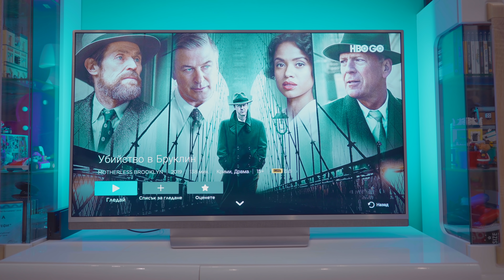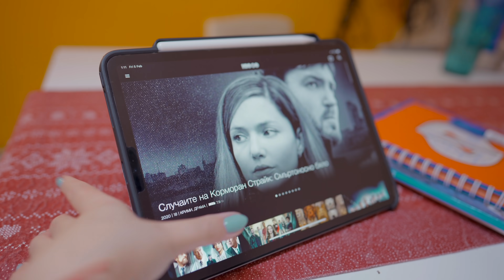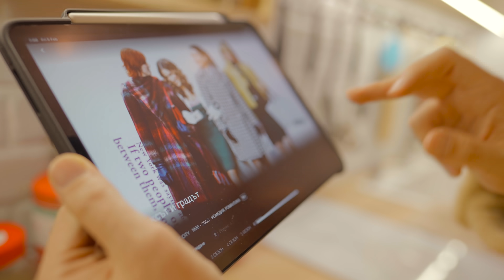НАЙ-НЕУДОБНИТЕ МОМЕНТИ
За да участвате в раздаването на светещата колонка, споделете ми в коментарите кой е любимият ви сериал/филм. Можете да се включите до 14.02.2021.

A: Panasonic GH5
     Canon 600D